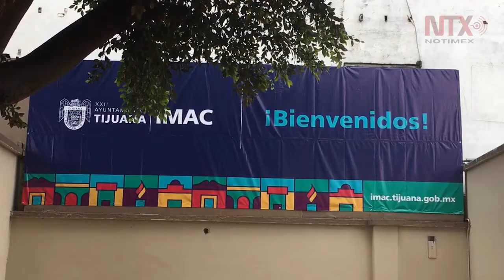Tijuana exhibe arte de cartón, alambre, bolsas y envases de plástico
La exposición muestra "Experimentación de la Configuración Espacial", en el IMAC, muestra el arte que realizaron jóvenes de la Universidad Autónoma de Baja California.